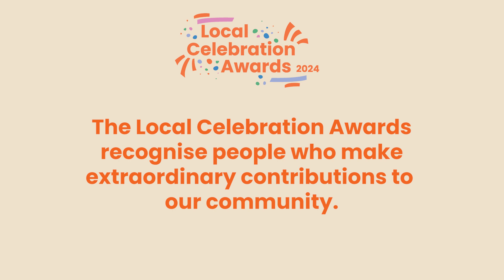2024 Mayor's Local Hero, Julie Parsons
Julie is admired by everyone who knows her and has witnessed her tenacity and strength. Despite facing significant challenges all her life, Julie sets no limits on her capabilities. Julie is a 2024 Mayor's Local Hero in the Local Celebration Awards.